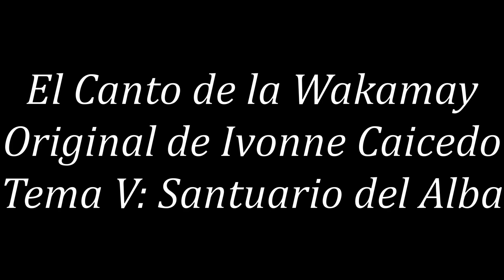SANTUARIO DEL ALBA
El Santuario del Alba, forma parte de la selección de temas de la banda sonora de la obra La Abuela Wakamay escrita por el dramturgo Pablo Caicedo Ramos. Un homenaje a las Aras Wakamay cuidanderas del agua y la tierra.